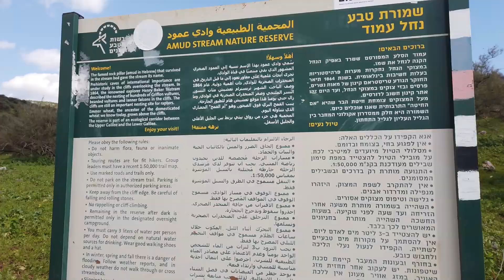עכברה-עמוד 10.02.24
קבוצה של משה ובני ישראל